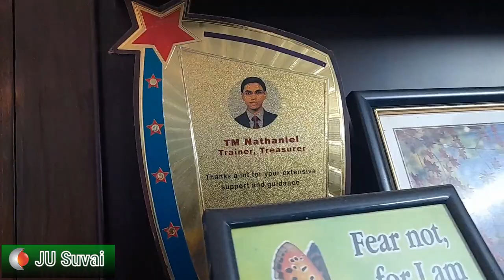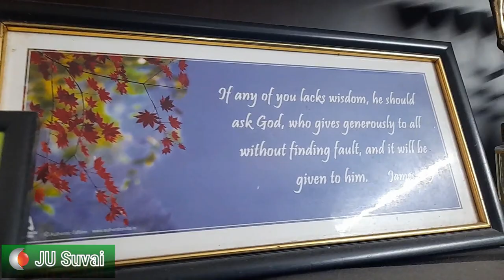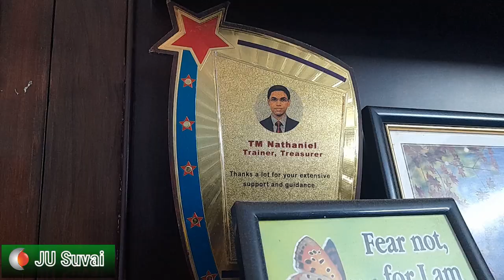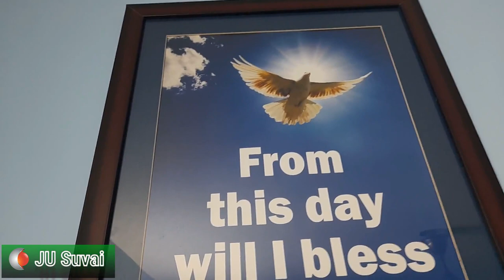என் அண்ணனின் 25வது திருமண ஆண்டு விழா/Happy in 25th Wedding Anniversary Of my brother /JU Suvai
Face Book:face book /  JU Suvai
Instagram:Instagram.com / JU Suvai